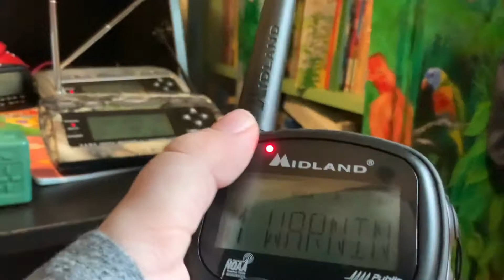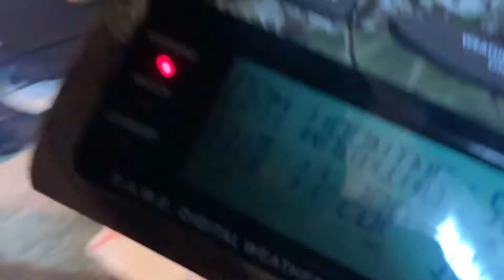February 14, 2021